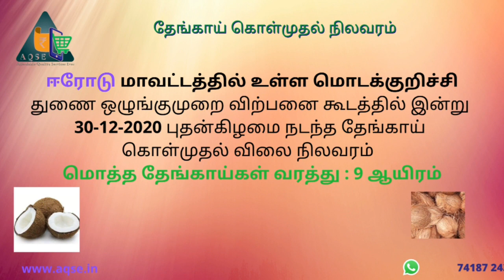தேங்காய் ஏலம் மொடக்குறிச்சி | Modakurichi Coconut Auction | Regulated Market | 30-12-2020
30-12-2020 नारियल कीमत | மொடக்குறிச்சி தேங்காய் விலை நிலவரம் | Modakurichi Coconut price | Modakurichi coconut Auction Price | नारियल |

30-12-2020 தேங்காய் ஏல விலை நிலவரம் | 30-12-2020 Coconut price report

ஈரோடு மாவட்டத்தில் உள்ள மொடக்குறிச்சி துணை ஒழுங்குமுறை விற்பனை கூடத்தில் இன்று 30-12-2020 புதன்கிழமை நடந்த தேங்காய் கொள்முதல் விலை நிலவரம்